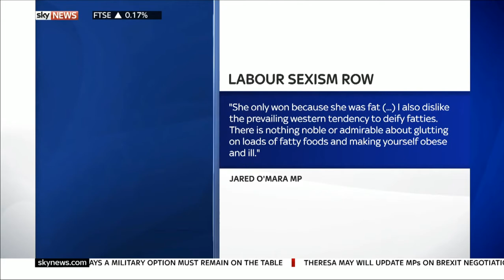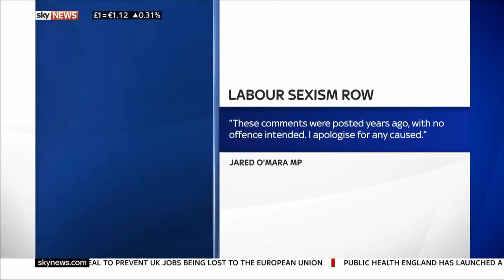Kay Burley discusses shocking and abusive comments by Jared O'Mara, Labour MP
Kay Burley discusses shocking and abusive comments by Labour MP Jared O'Mara.